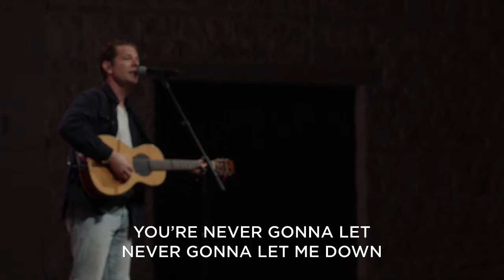KING OF MY HEART // Christ Chapel Worship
King Of My Heart by Christ Chapel Worship at our Fort Worth Campus from the 9:00am worship service on 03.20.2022.